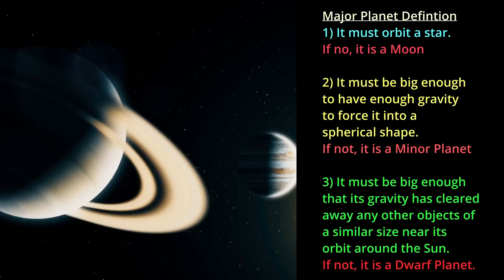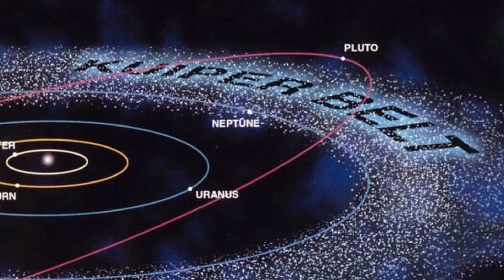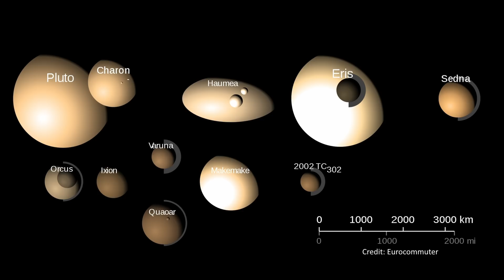New Dwarf Planet Discovered... A Minor Planet With a Major Future?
The discovery of 2017 OF201 reminds us that even small worlds can hold vast potential — not just as frozen orbs, but as stepping stones for interstellar civilization.

Chapters
0:00 Intro
1:11 What Counts as a Dwarf Planet?
3:47 The New Arrival: 2017 OF201
4:47 From Iceball to Megastructure
6:03 Waypoint to the Stars
8:38 Lessons from Pluto and the Dwarf Planet Census
9:43 Engineering Challenges & Opportunities
12:42 Extrapolating the Frontier